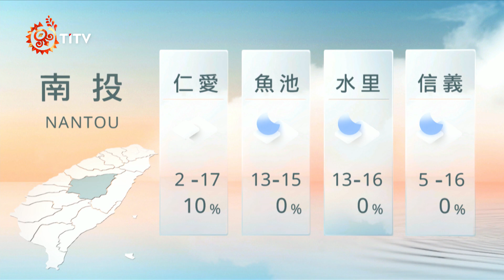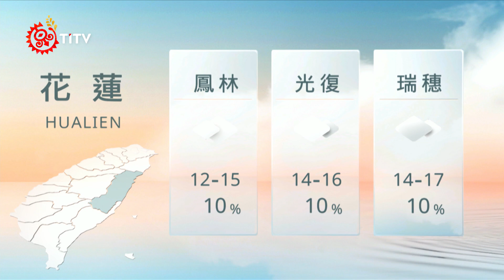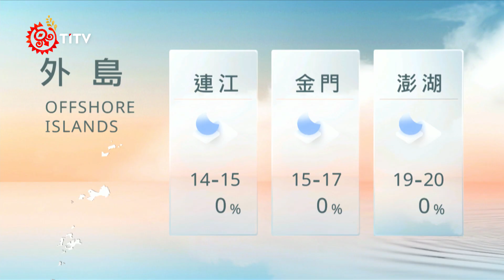11271200 山海氣象｜每日熱點新聞｜原住民族電視台